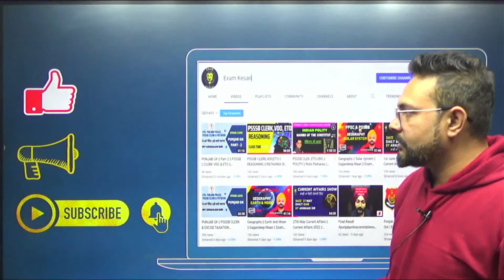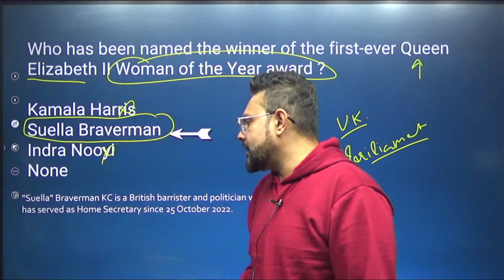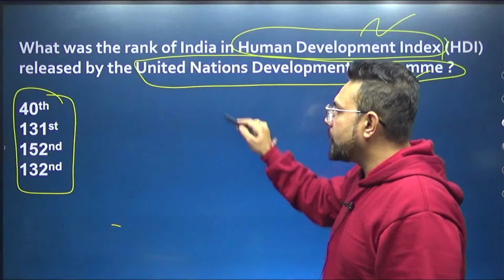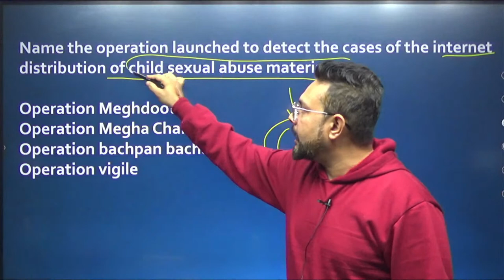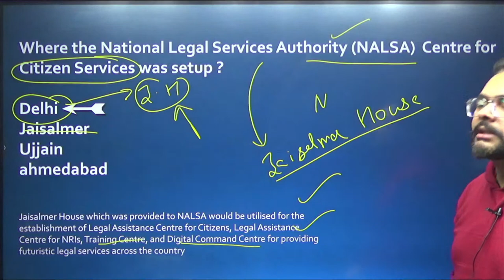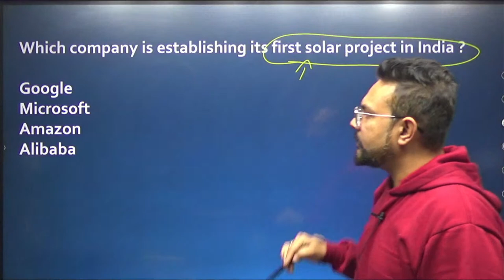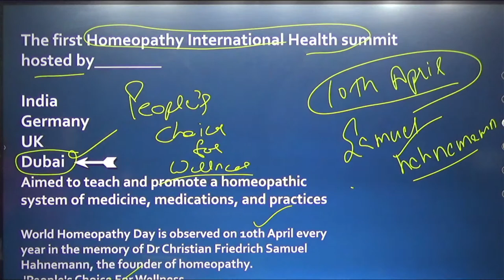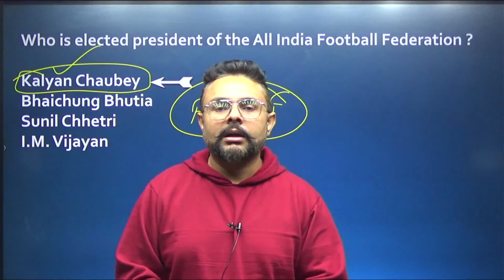Marathon | Current Affairs | ਪੇਪਰ ਚ ਆਉਣ ਵਾਲੇ ਪ੍ਸ਼ਨ | PSSSB CLERK | EXCISE INSPECTOR | ARMAAN SIR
In today’s session we’ll be guiding you through the MCQ, simplest strategy for Aptitude/Quants  for PPSC Naib Tehsildar & Punjab cooperative. This is a must watch video for all PPSC Naib Tehsildar & Punjab cooperative aspirants!
for doubts, you may post @ (Exclusively for students)
🔴Exam Kesari Youtube Live Classes Schedule:-
🌅🌅🌅🌅 MORNING 🌅🌅🌅🌅
7AM Current Affairs
9AM GK/GS
10AM
11AM Reasoning
12PM English
AFTERNOON
1PM Polity
2PM
3PM
4PM
🌇🌇🌇🌇 EVENING 🌇🌇🌇🌇
5PM Geography
6PM
7PM Punjab/Maths
8PM History